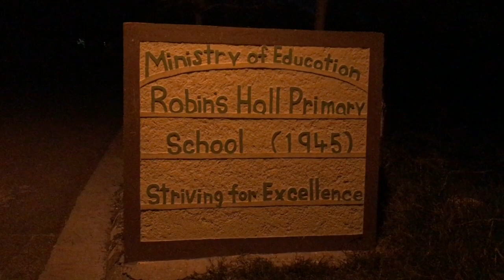evening walk into the night around Malton Manchester Jamaica - February 2017